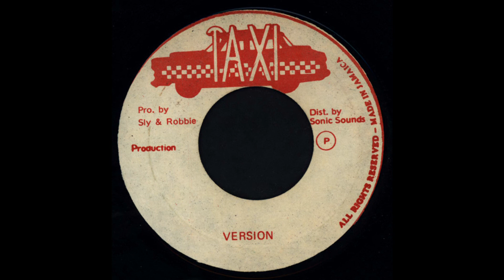WELTON IRIE - HOTTER REGGAE MUSIC + VERSION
TAXI * 1981
Acesse a Nossa Loja de Discos Online ,
"GHETTO TUNES"
com muitos Discos RAROS à Venda.

Baixe GRATUITAMENTE o nosso APP
"RADIO GHETTO SELECTORS"

E se voce gosta do nosso trabalho e quer nos fortalecer ,
ajude-nos no Nosso Apoia-se :